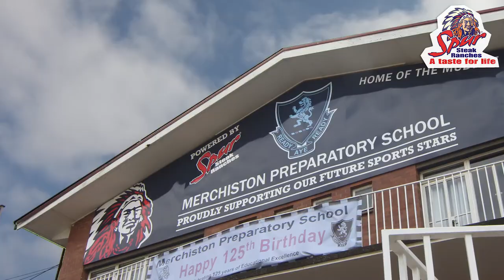Merchiston Tag Rugby Festival 2017 | Spur Rugby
The Spur Merchiston Tag rugby festival held in Pietermaritzburg is the biggest tag rugby event in the country, Boys and girls can learn the fundamental skills of rugby through playing tag rugby which is a non-contact form of rugby. Under 500 boys and girls enjoyed this event which was attended by the SA Rugby legends who also did their rugby clinic at the event.